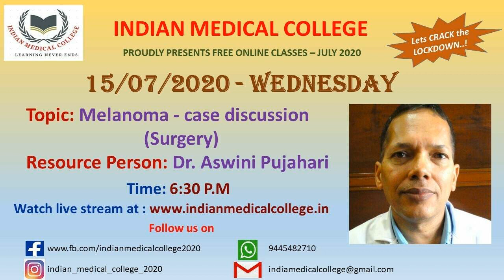IMC 15.07.2020 - Schedule Flyer